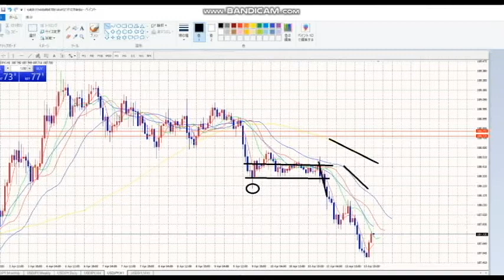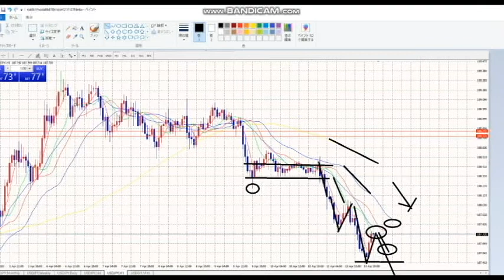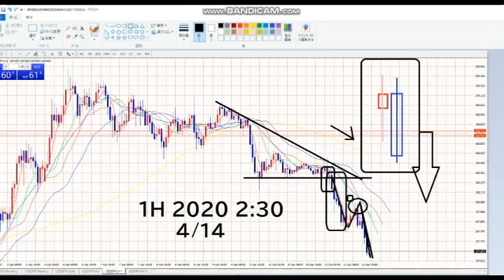【FX】やっぱりSELL